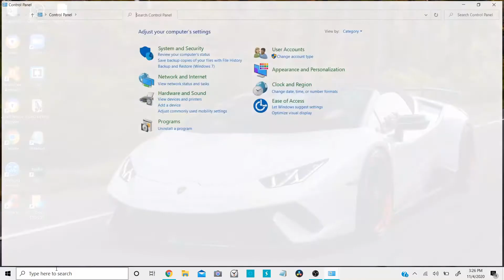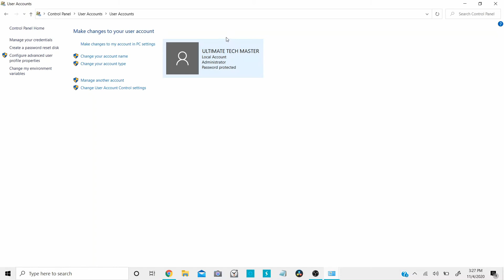How To CHANGE YOUR USERNAME In WINDOWS 10 *2021* // CHANGE COMPUTER NAME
Wanna learn how to change your username in windows 10 2021.
The procedure of changing your username/account name in windows 10 is simple.

HERE ARE THE STEPS TO CHANGING YOUR ACCOUNT NAME:

First - Go to the control panel.

Second - Go to user accounts. Then click on change your account name.

Third - Enter your name. Once you've entered the name that you would like to switch to...Click on change name, which will save it.

Enjoy your new windows 10 username.

This applies to changing your account name on an administrator PC account.
Make sure you watch this video on how to change your computer name also known as your username until the end because you don't want to miss a step.
This Channel is all about technology. This channel contains troubleshoot videos, tips, tricks, solutions, and tutorials.
The videos are broken down so that even a computer beginner can understand it.

In conclusion, ULTIMATE TECH MASTER = Quick, easy to understand tips, tricks, solutions, and tutorials.
 This video applies to all devices that run the Windows 10 operating system. This also applies to all hardware manufacturers, like Dell, HP, Acer, Asus, Toshiba, Lenovo, and Samsung that run the Windows 10 operating system. This may or may not apply to other Windows operating systems like Windows 7, Windows 8, etc. This also may or may not apply to other operating systems like macOS, Linux, etc.

✅LINKS